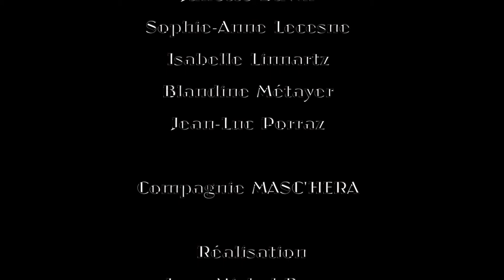Teaser Les frondeuses : L'accès à tous les métiers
" Les Frondeuses " de et avec Blandine Métayer, mis en scène de Jean Luc Porraz.

L’action se situe été 1897…

Maria Pognon grande figure du féminisme (Présidente du congrès Féministe International de 1896) a convié à un déjeuner différentes figures et sensibilités du féminisme de cette fin du 19e siècle pour aider Marguerite Durand, journaliste, dans le lancement et l’élaboration d’un journal qui paraitra en décembre 1897… Cela n’ira pas sans heurts d’autant que le personnage de la cuisinière de Maria, Léontine, pourra à certains moments faire vaciller.

Par ordre d’entrée en scène : Léontine: Marie Berto, Maria Pognon : Blandine Métayer, Léon Richer : Jean-Luc Porraz, Marie Maugeret : Isabelle Linnartz, Marguerite Durand : Juliette Duval, Séverine : Sophie-Anne Lecesne, Paul Robin : Frédéric Bazin.